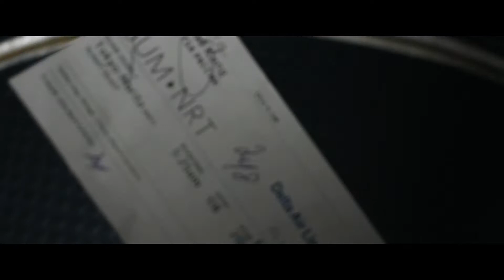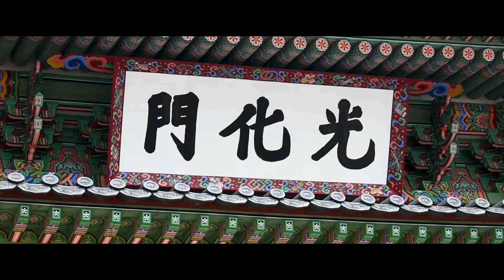SEOUL - The City That Never Sleeps